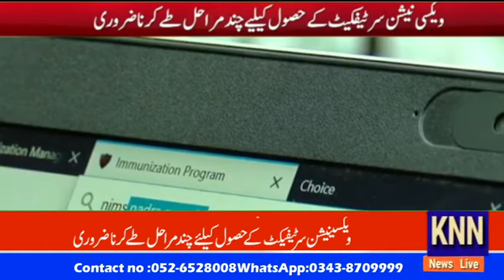Vaccination against corona continues in Pakistan KNN NEWS LIVE 12 May 2021